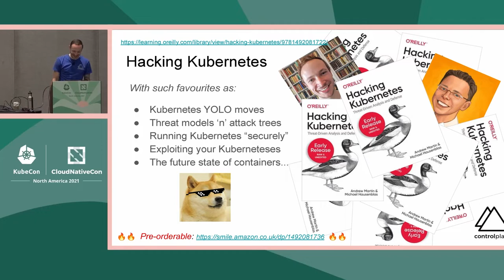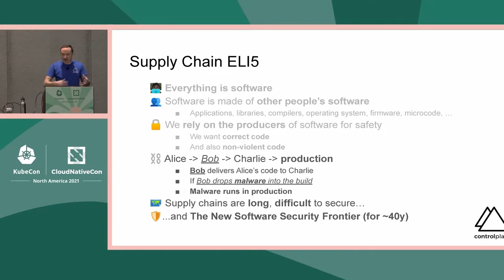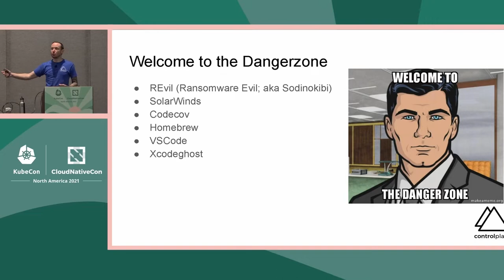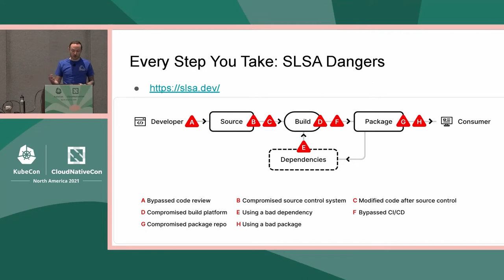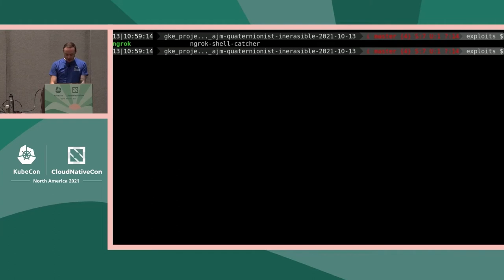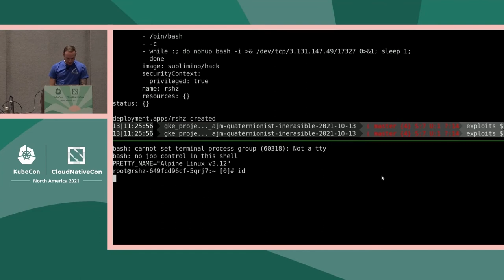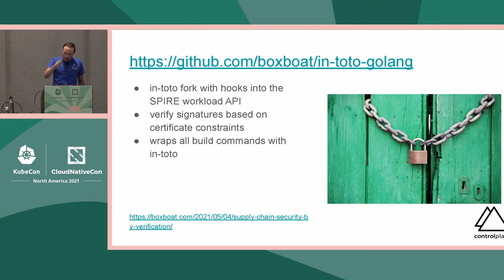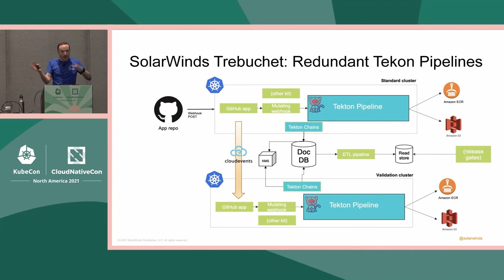Kubernetes Supply Chain Security: The Software Factory - Andrew Martin, Control Plane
The original supply chain attack was described by Ken Thompson 35 years ago, in Reflections on Trusting Trust. As the SUNBURST attacks abuse the same implicit trust relationship between consumers and vendors today, we ask ourselves: does cloud native have the answer? Based on work from the US Air Force and DoD, we present a Kubernetes Software Factory approach that can defend against supply chain risks. But can we mitigate the risk entirely? What about consuming closed source and binary artefacts? Is there a silver bullet for this producer-consumer problem, that impacts supply chain relationships at all levels of industry and technology? In this talk we: - Showcase work to build a Kubernetes Software Factory with Tekton - Deep dive on signing and verification approaches to securely build software with in-toto, TUF, SPIFFE, SPIRE, and sigstore - Review lessons learned from the SUNBURST attacks - Detail future cloud native solutions to harden Kubernetes, builds, and infrastructure